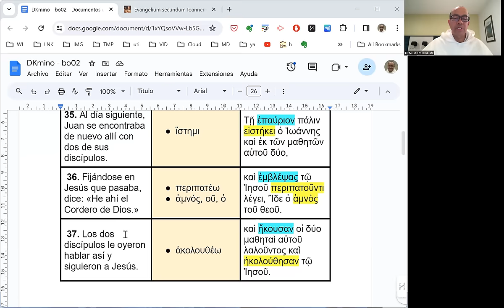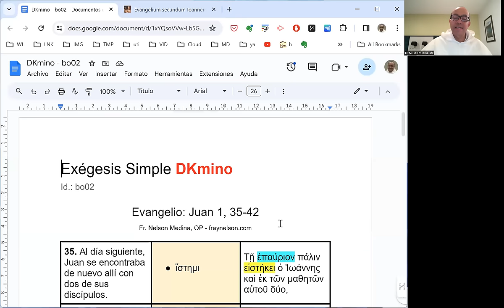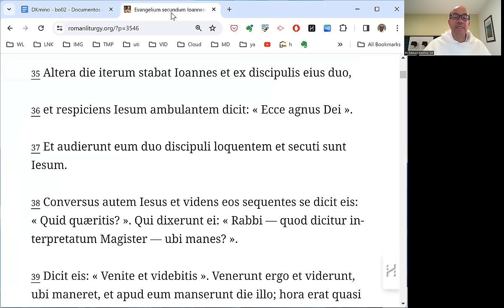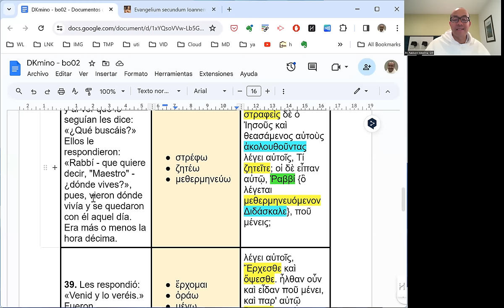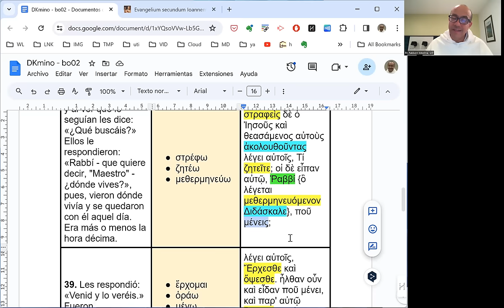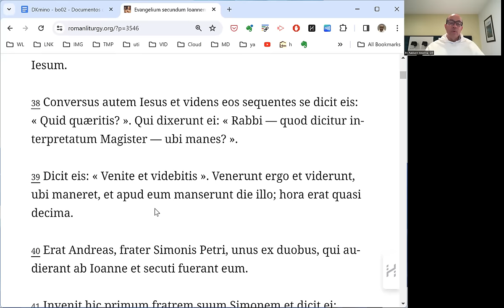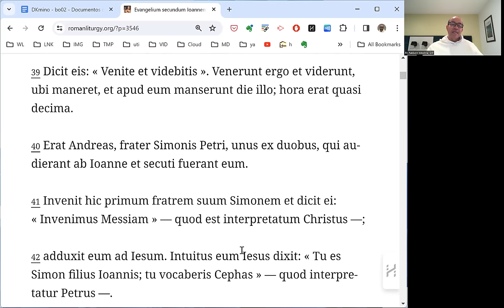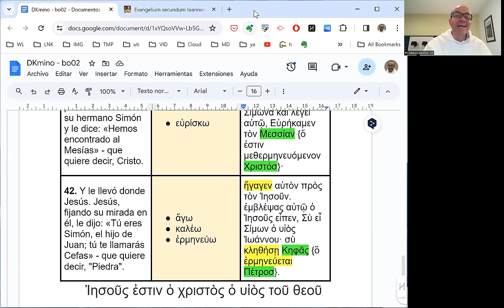[138] Exégesis Simple para el Domingo II del Tiempo Ordinario, ciclo B (DKmino 138)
[...Y se quedaron con Él.]

* Un estudio del vocabulario, las características principales y el mensaje del Evangelio para el Domingo II del Tiempo Ordinario, ciclo B: Juan 1, 35-42.